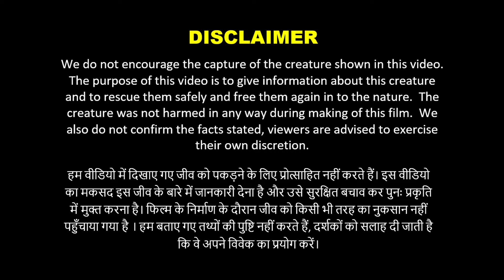दुकान में घुसा गोयरा, मच गया हड़कंप Monitor Lizard Rescue | S06R014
AMIT SHARMA
Nagda, Madhya Pradesh ( India )